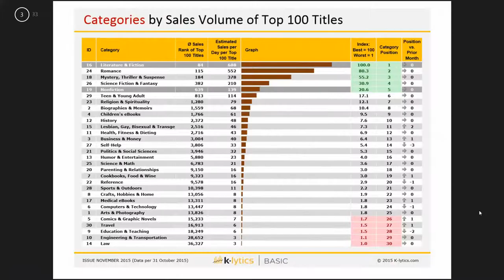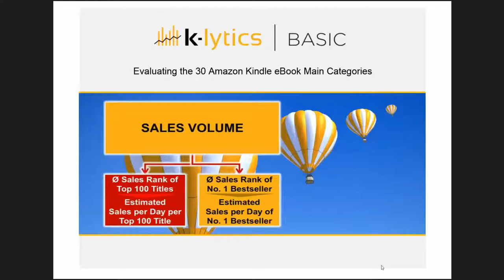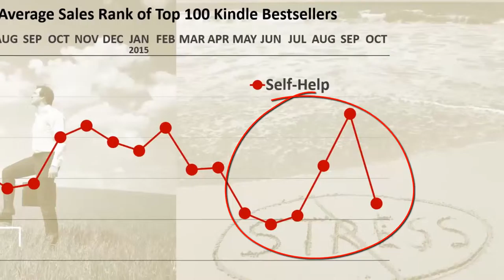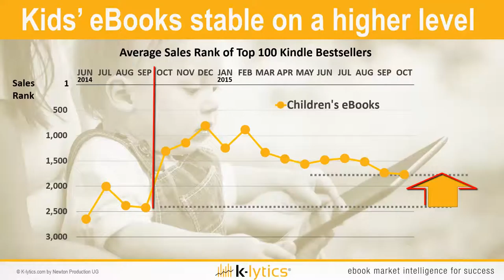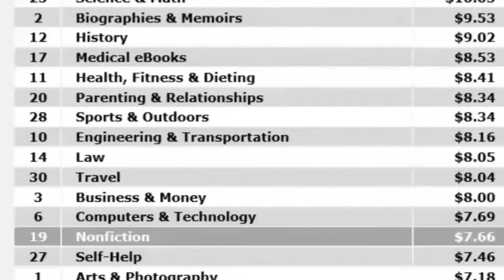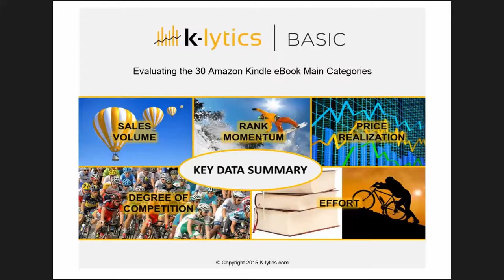Kindle Trend November 2015 - Beyond The Amazon Bookstore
Kindle Trend: The Amazon Bookstore is not all that happened this month. We just crunched the sales ranks of more than 20,000 books across 30 kindle categories over 7 days. Watch the latest news from our latest Kindle trend report.

Kindle Trends on Category Level

You want to identify a Kindle trend to support your book projects and publishing decisions? Look no further: We cover sales rank, estimated sales per day, book sales volume growth, book price levels, price trends in more than 2,800 Kindle niches.

Kindle publishing success starts with knowing the market. Our database goes way beyond that what off-the-shelf Kindle software tools offer. We analyzed millions of data points for more than 12 months to really understand how Amazon sales ranks truly work and react.  Sales ranks typically fluctuate by as much as plus/minus 25% in a 24 hour period and up to 90% over 30 days. So if you look at a bestseller list just at one point in time, you can be totally led astray. K-lytics "irons out" the peaks and valleys of book sales performance by monitoring best seller lists over time.

To get market insights on more than 2,800 Kindle niches and book categories go